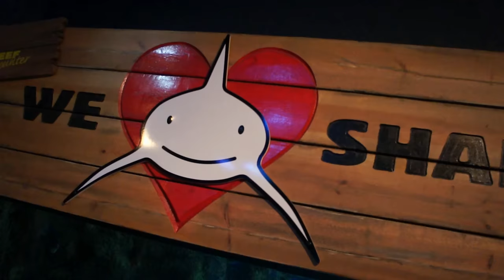All Animals of Sea Life London Aquarium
Are you planning to visit Sea Life London Aquarium? If yes, you must watch this video.

00:00 Entry - Small Fish
2:42 Jelly Fish
3:22 Raja Fish - Skate Fish
5:57 Jelly Fish
6:43 Touching Sea Stars
8:20 Big Main Aquarium Sea Life London
10:38 Underwater Tunnel Aquarium Sea Life London
12:30 Sharks Sea Life London
16:16 Small Fish
27:50 Pinguins Sea Life London
34:40 Exit - Sharks & Fish